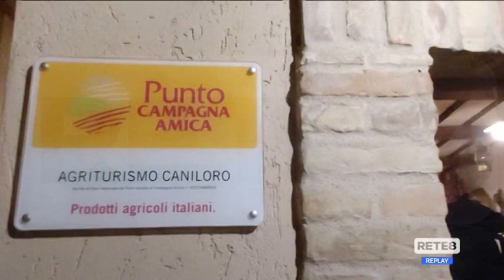Enogastronomia - Tour per scoprire le eccellenze del territorio